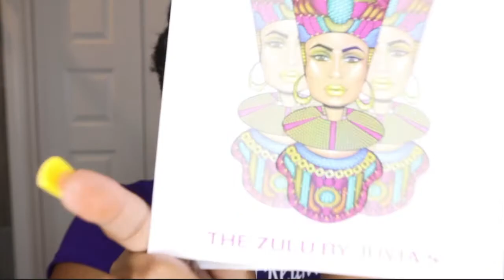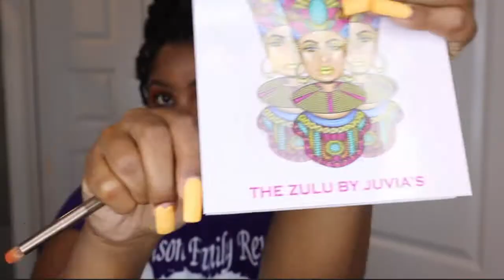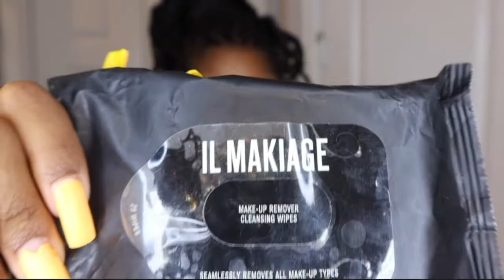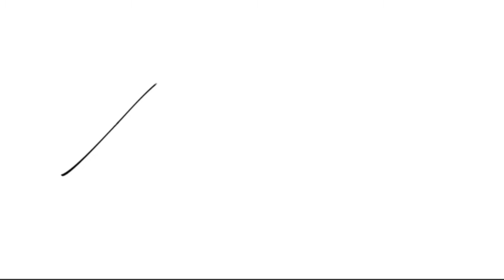My quick makeup look #6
"Do not store up for yourselves treasures on earth, where moth and rust destroy, and where thieves break in and steal. But store up for yourselves treasumares in heaven, where moth and rust do not destroy, and where thieves do not break in and steal. For where your treasure is, there your heart will be also." Read Matthew 6:19-21